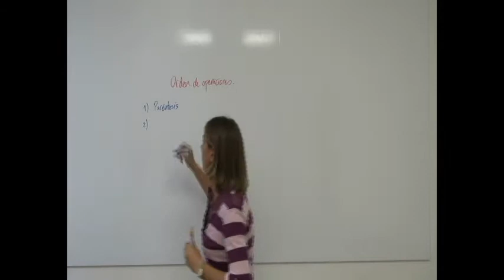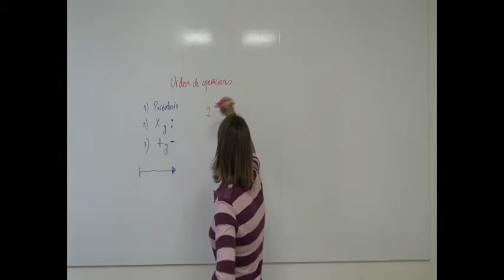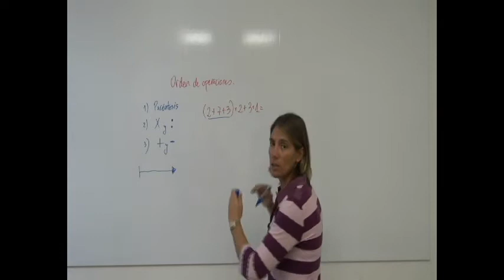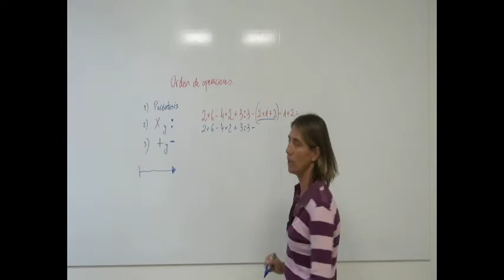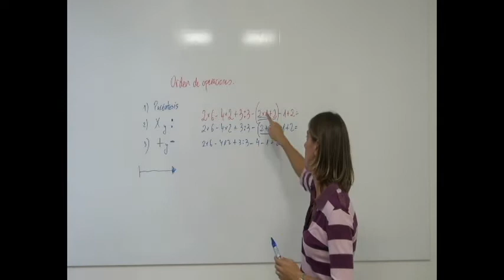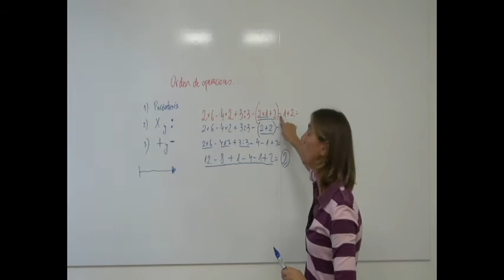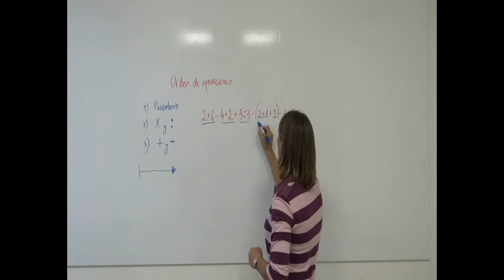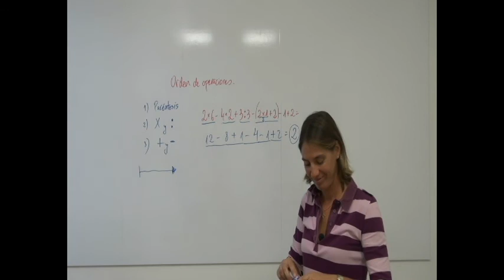T1 6 Matemáticas - Combinadas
(Sancafilms)- Matemáticas- Tutoriales-Combinadas